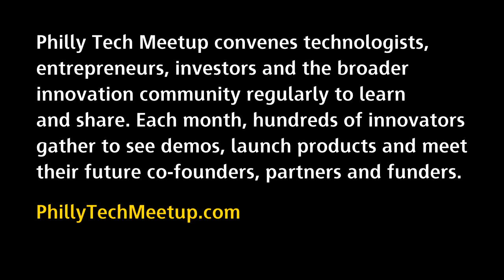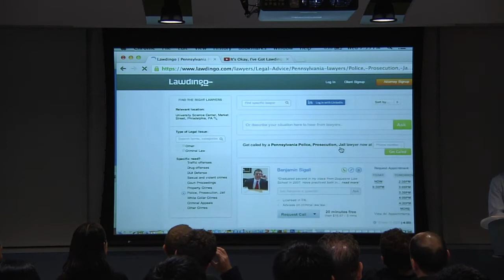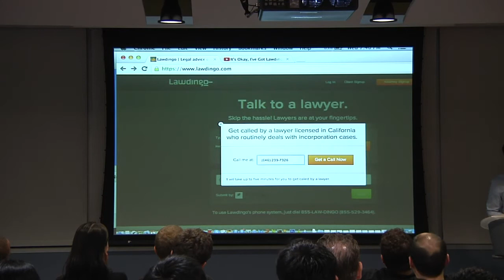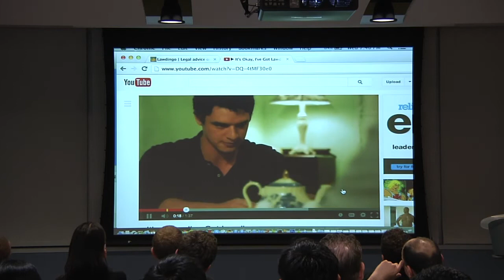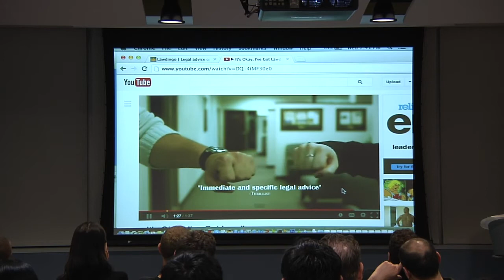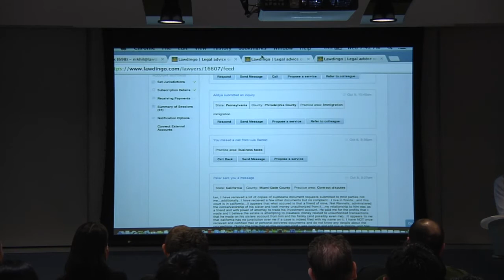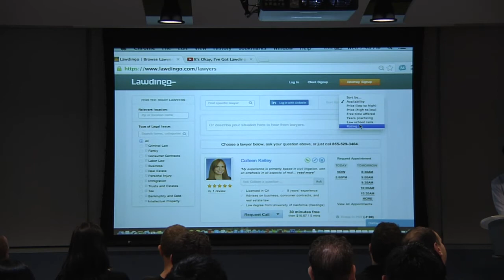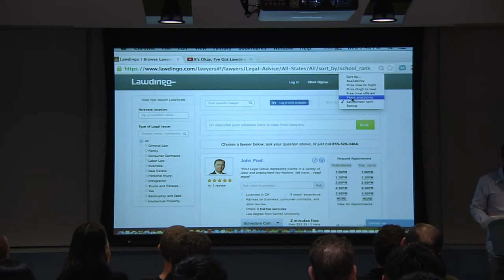Philly Tech Meetup | October 2013 | Lawdingo